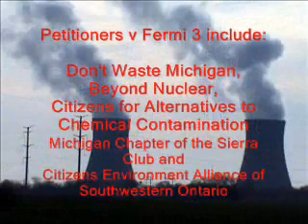F2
The meeting with the Atomic Safety and Licensing Commission, the Judiciary Branch of the NRC. Environmental groups speak on their concerns about the proposed Detroit Edison plan for a new nuclear reactor and how it will effect the Great Lakes region. The hearing includes the petitioners: the Sierra Club, Don't Waste Michigan, NIRS, Beyond Nuclea vs. Detroit Edison. This is a series of films.